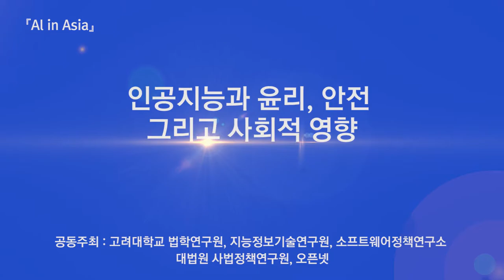Al in Asia_01_Welcome remarks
AI IN ASIA - 16 DECEMBER 2016
ETHICS, SAFETY AND SOCIETAL IMPACT

[Welcome remarks]
Malavika Jayaram, Executive Director, Digital Asia Hub
Dr. Jewan Kim, President, Korea University Legal Research Institute
Dr. Myung-Joon Kim, Executive Director, Software Policy & Research Institute

The AI in Asia series is organised by the Digital Asia Hub in collaboration with the Berkman Klein Center for Internet & Society at Harvard University.
The Seoul event is held in collaboration with Korea University Legal Research Institute, the AI  Research Institute (AIRI), the Software Policy & Research Institute (SPRi), the Judicial Policy Research Institute (JPRI) of the Supreme Court of Korea, and Open Net Korea.